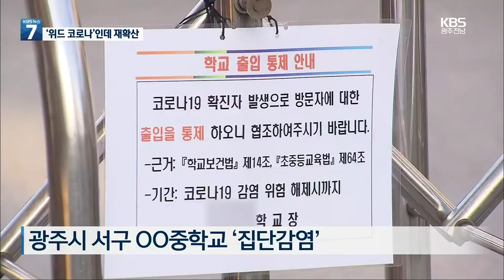학교·어촌마을…광주·전남 곳곳 집단감염 / KBS 2021.11.02.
단계적 일상회복 1단계, 이른바 '위드 코로나' 정책이 본격적으로 시행되고 있죠.
그런데 광주·전남의 코로나19 확산세가 심상치 않습니다.
광주지역은  일선 학교를 중심으로, 전남에서는 어촌마을에서 집단감염이 이어지면서 오늘도  28명의 확진자가 나왔습니다.

 첫 소식 손준수 기자입니다.

 [리포트]

 광주시 서구의 한 중학교.

 학교 관계자가 교내 출입을 통제하는 내용의 현수막을 내겁니다.

 단계적 일상회복, 이른바 '위드 코로나' 첫날부터 학생들 감염이 잇따르자 조치에 나선 겁니다.

 이 학교에서는 하루만에 학생 6명이 확진된 뒤 학원과 가족을 통해 다른 초중고교 학생으로 번졌습니다.

 [조미경/광주시교육청 중등교육과 장학관 : "전수검사를 위해서 일단 전부 원격수업으로 전환합니다. 역학조사 결과에 따라서 앞으로 대면수업을 언제 재개할지에 대한 결정을 역학조사팀을 통해서 하고 있습니다."]

 미역 포자 작업장과 노인 주간보호센터를 중심으로 집단감염이 발생한 고흥 금산면에서도 추가 확진자가 나왔습니다.

 닷새 동안 관련 확진자가 70명을 넘었는데, 심층 역학조사 결과 경기 부천의 확진자가 지역 장례식장을 방문하면서 코로나19가 유입된 것으로 추정됐습니다.

 방역당국은 확산을 막기 위해 인근 도양읍에도 선별진료소를 설치해 인근 마을까지 검사를 확대하고 있습니다.

 [진미/전남도 감염병관리과장 : "(고흥 도양읍 주민이) 포자 작업장에 작업 인부로 근무하셨기 때문에 혹시나 그쪽에 전파가 있지 않을까 해서 유증상자라든가 감염 우려가 있는 분들에 대해서는 (선제 검사를 실시하고 있습니다)."]

 방역당국은 단계적 일상회복 조치에 따라 대면 접촉이 늘면서 확산세가 이어질 수 있다며 완전한 일상 회복을 위한 개인 방역수칙 준수를 거듭 강조했습니다.

 촬영기자:박석수·이성현·정현덕